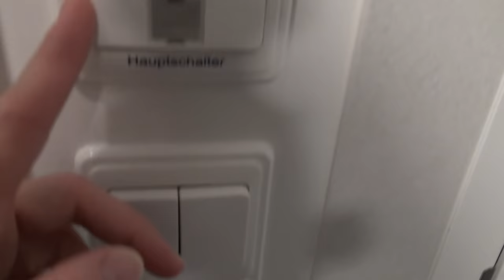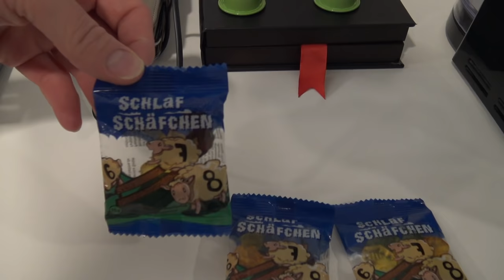Balkonkabine Mein Schiff 2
Die Routen:

Erste Woche Gran Canaria - Lanzarote - Teneriffa - La Gomera - Gran Canaria

Woche zwei Gran Canaria  - Fuerteventura - Teneriffa - La Palma - Gran Canaria

Unser Outfit:

Roberts Flipflops *

UNSER EQUIPMENT 🎥